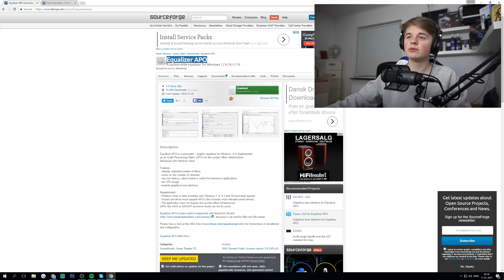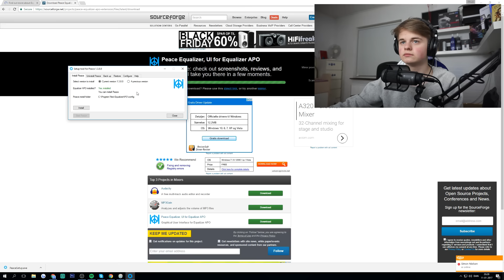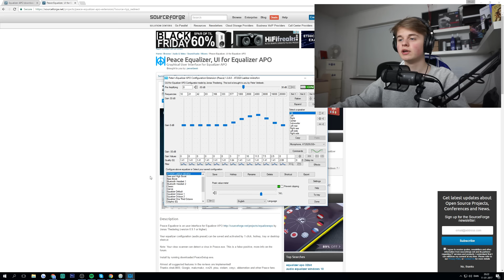[DK] MINE MIKROFON SETTINGS! Hvordan du får mest ud af din studiemikrofon!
Kamera: Sony A5100Y
Mikrofon: AT2020